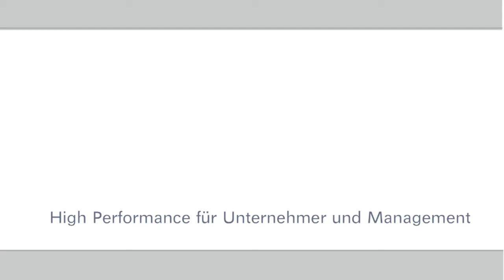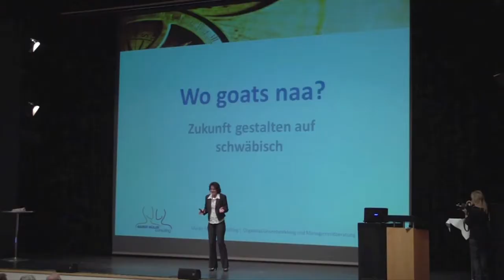Margit Müller bei der Benefizveranstaltung der 7 Schwaben Speaker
Die Managementberaterin Margit Müller spricht bei der Benefizveranstaltung zugunsten der Pro Kids Stiftung in Villingen Schwenningen darüber, wie Unternehmen mit Visionen auch in Zukunft noch zukunftsfähig bleiben und was es braucht, damit Visionen ihre Wirkung entfalten, Menschen begeistern und auf ein gemeinsames Ziel hin ausrichten.